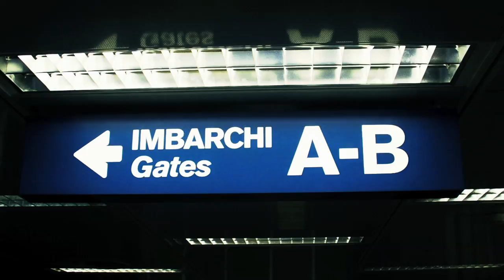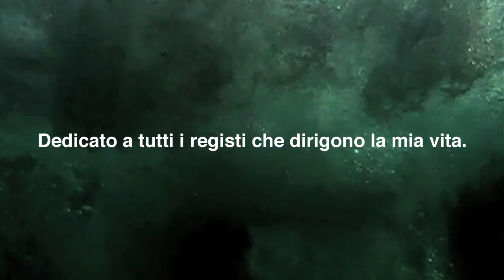Ratapignata | Furianta Dus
Terzo singolo estratto dall'album "Sonu 'e magasinu" (2009, Bruttucontu/Scenica).

Girato da tutti i miei amici.
Liberamente ispirato alle vacanze di Angelo Camba.
D.I.Y.

Contatti e Booking:
Ass. Roots - Alessio Mura